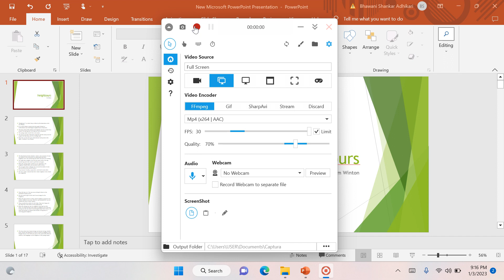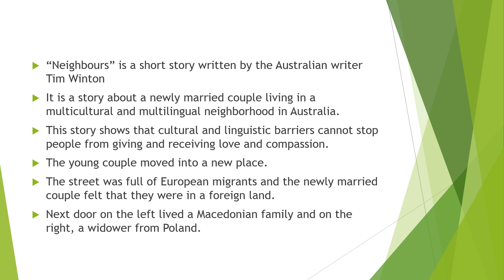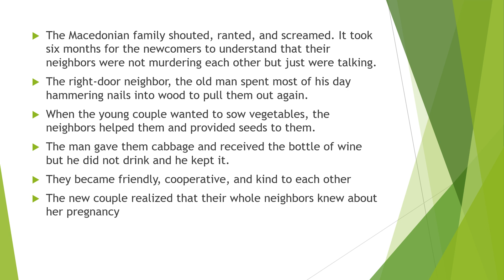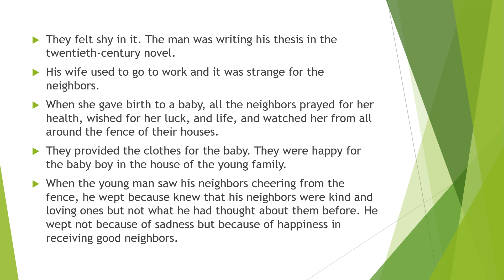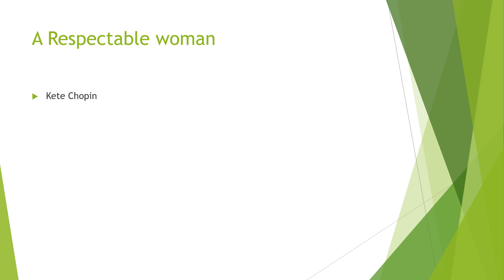Grade 12 English literature section story(Neighbours)